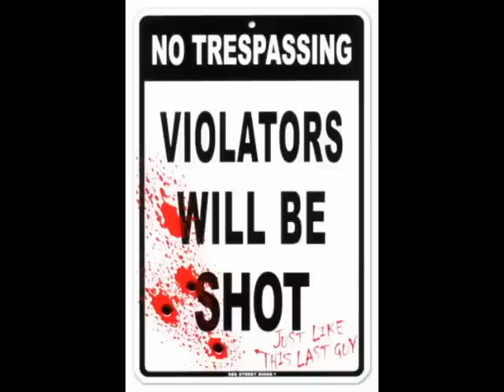My god damn rant.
This was for film and video class in school,thought it was amusing so i posted it